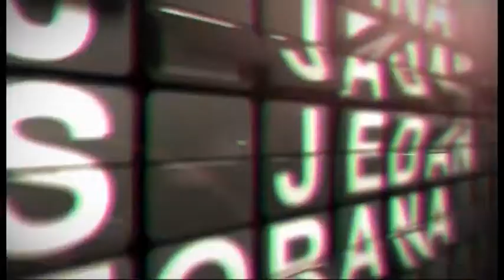Bata Zivojinovic - 1. deo - Trailer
Bata Zivojinovic - Jos Jedan Krug - BN TV - sreda, 4. maj - 23:00 h

reality talk show parodija
JOŠ JEDAN KRUG sa Zourannom

autorI : Dragutin Becar & Zorana Pavic

voditelj i urednik : Zorana Pavic

24300 Bačka Topola, Petefi brigade 2/a, P.Fah 24

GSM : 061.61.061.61